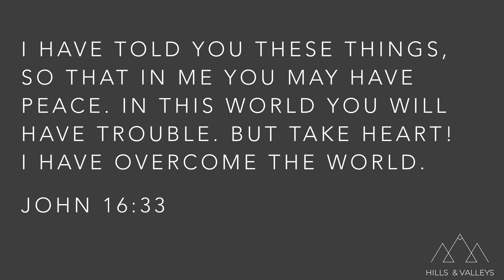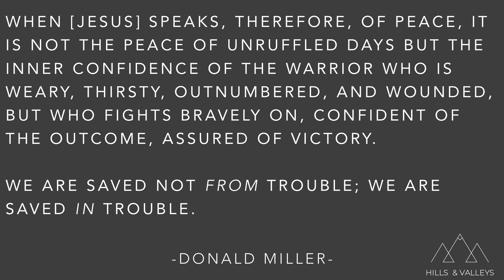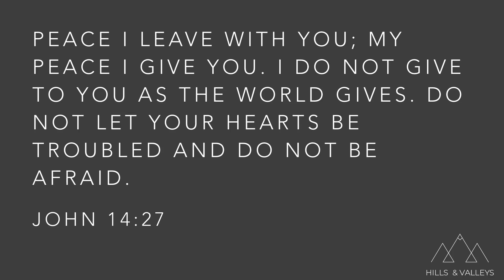Hills & Valleys | Part 2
God promises peace; it doesn't matter who you are, where you are, or what you are doing. His presence is your peace in every hill and valley.